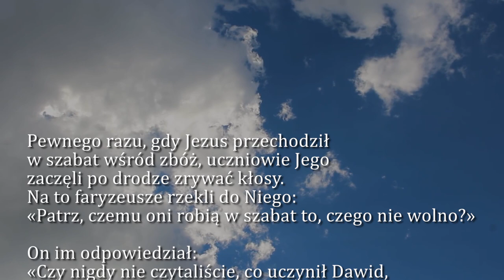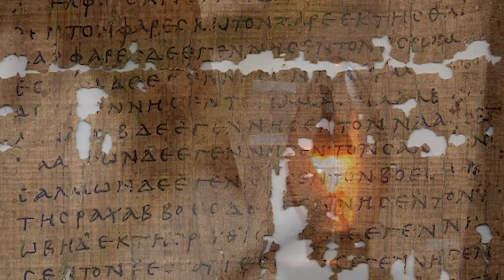Dobra Nowina na dziś | 19 stycznia - Wtorek, II tyg. zwykłego